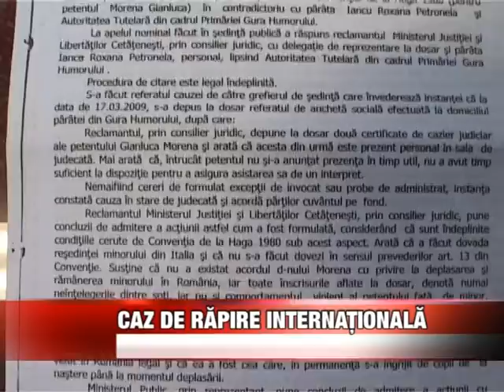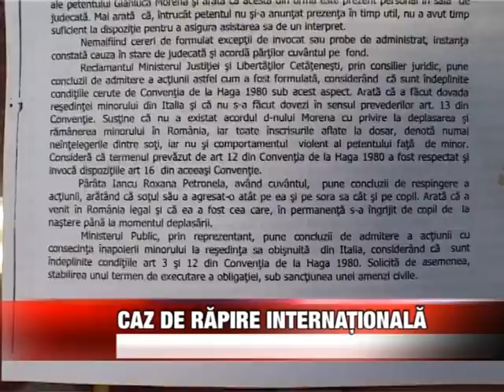CAZ DE RAPIRE